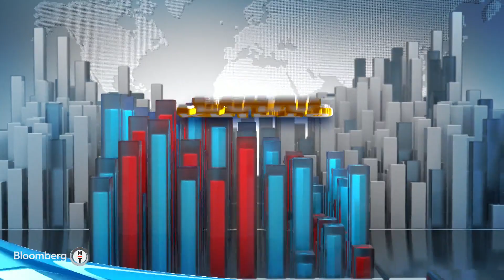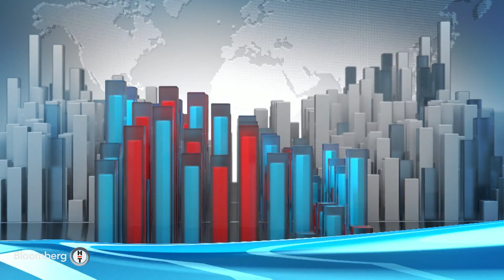Kripto Para - Fed Faiz Kararı Sonrası Kripto Para Piyasasında Görünüm Nasıl? | 15 Haziran 2023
Otoriteler kripto paralara düzenleme getirecek mi?
Kripto paraların kullanım alanları yaygınlaşacak mı?
Kripto paralar, yatırımcı algısında güvenli liman konumuna yükselecek mi?
Kripto para ile ilgili her şey Perşembe 13:30'da Bloomberg HT'de.